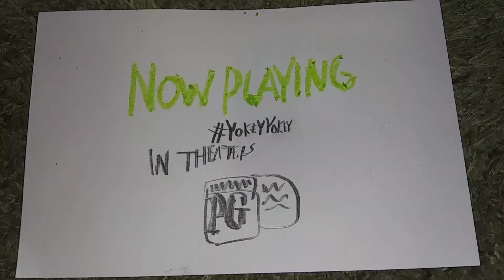Yokey Yokey: The Shortcut - Now Playing in theaters